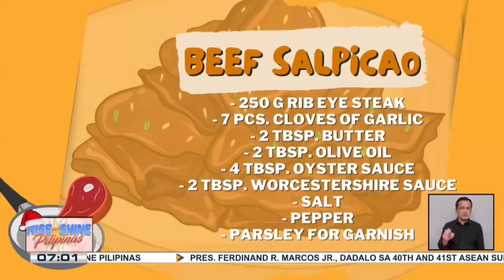SARAP PINOY | Beef salpicao